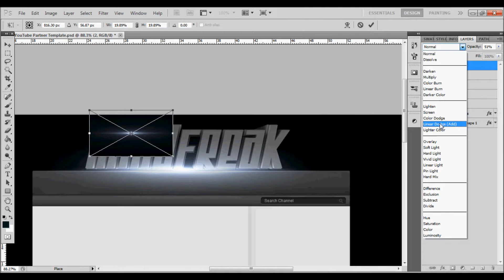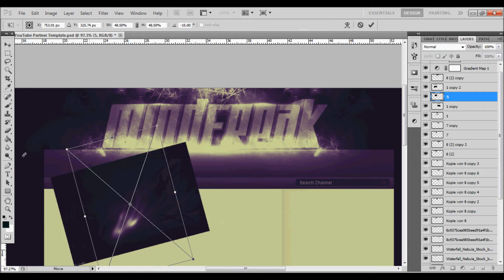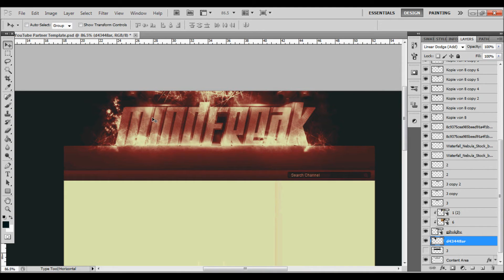MindFreak Background SpeedArt [1] Designed by Whelan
Got into Graphics beacuse of my man Tyler ( mF Ertik )
Song - Omar LinX - Little Moment